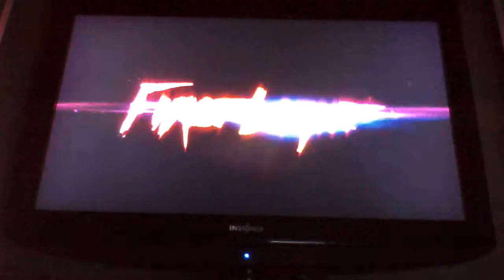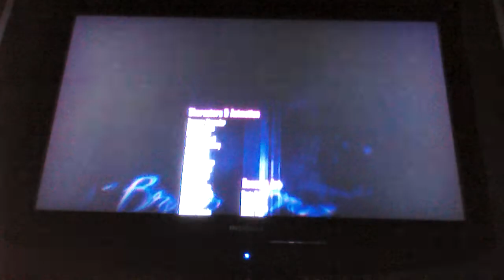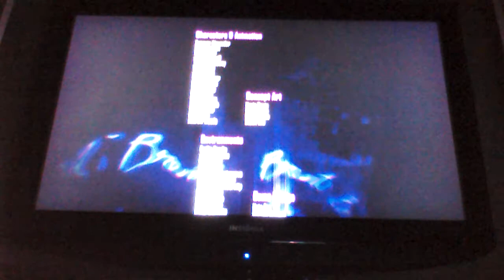Infamous fl finale